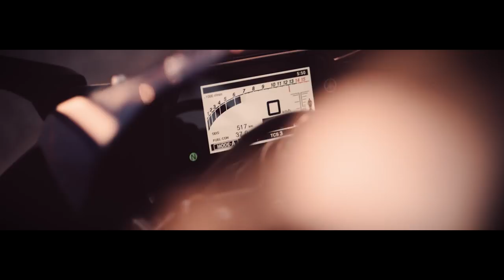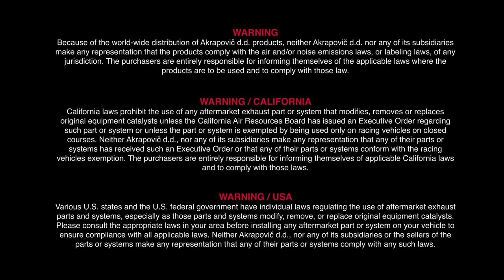Yamaha YZF-R1 + YZF-R6 with an Akrapovič exhaust system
Let Akrapovič Evolution Line Kit for Yamaha YZF-R1 and Akrapovič Evolution Line for YZF-R6 take you on a thrilling ride that will excite all your senses! With truly remarkable torque and power gains, this system is a perfect choice for riders wanting to improve their lap times.

This Evolution Line (Titanium) does not meet emission compliance requirements for street or highway use.